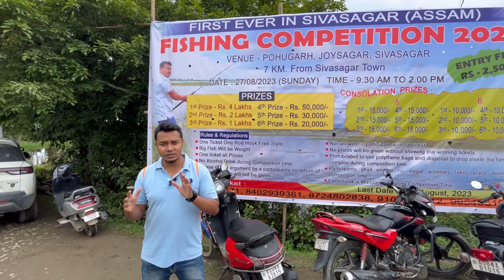Sivasagar Fishing competition 2023